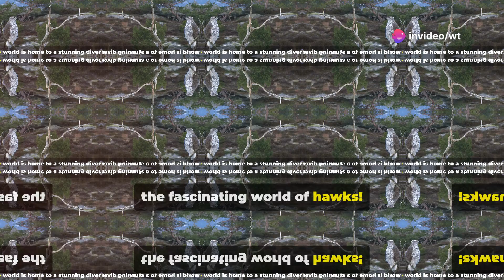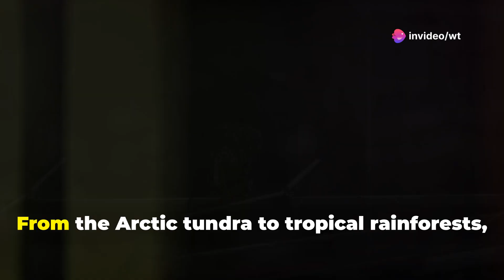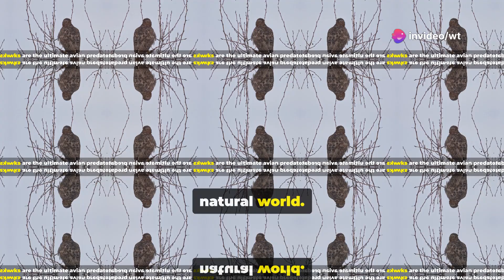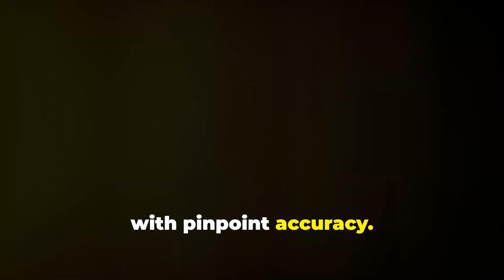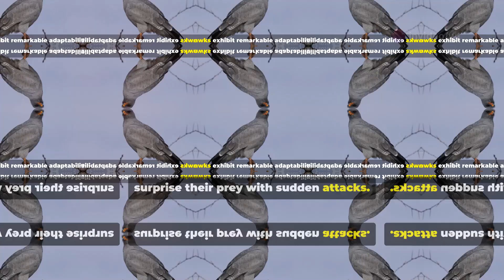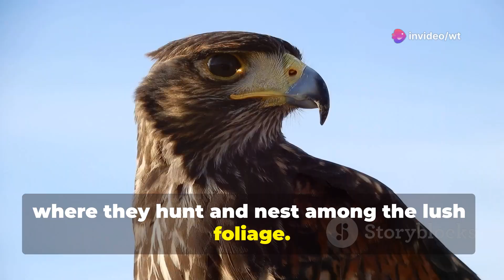Hawk | All About Hawks for Kids | Learn about Hawks for Children | World of Hawks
Hawks Documentary | Birds Videos | Hawk Species, Characteristics, Types, Habitat, Family, Diet, Facts, Sounds, Predators, Lifespan | Learn About Hawk
Soar into the fascinating world of hawks! 🦅
Hawks are nature’s ultimate hunters, combining speed, vision, and intelligence to dominate the skies. In this video, we’ll explore everything about these majestic birds of prey, from their unique adaptations to their role in the ecosystem. Perfect for animal lovers, students, and wildlife enthusiasts, this video has something for everyone!
What’s Inside:✔️ Hawk Species: Discover the diversity of hawks, including Red-tailed, Cooper’s, and Sharp-shinned Hawks.✔️ Characteristics: Learn about their razor-sharp talons, extraordinary eyesight, and unmatched hunting techniques.✔️ Types and Habitat: See how hawks thrive in forests, deserts, grasslands, and even urban areas.✔️ Diet: Understand their carnivorous diet, from small mammals to reptiles and insects.✔️ Predators and Challenges: Find out how hawks survive against eagles, crows, and other threats.✔️ Fun Facts: Did you know hawks mate for life and can rotate their heads almost 270 degrees?✔️ Lifespan and Conservation: Learn about their life expectancy and the importance of protecting their habitats.
Outline
00:00:00 Hawks - Kings of the Sky
00:00:46 A World of Hawks
00:02:40 Hawks - Built for the Hunt
00:04:48 Hawks - Masters of Adaptation
Hawks are more than just skilled hunters—they are vital to maintaining nature’s balance. 🌍 Join us as we uncover the secrets of these incredible birds.